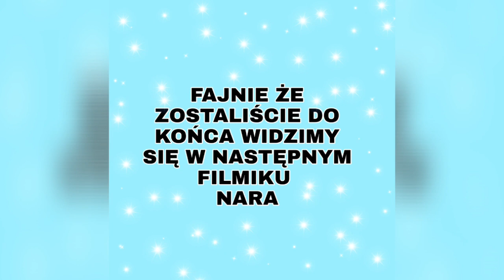LUDZIE SIĘ DZIWNIE NA MNIE PATRZYLI😏BIGGEST LEGO/ NAJWIĘKSZA WYSTAWA LEGO W POLSCE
The largest exhibition of Lego in Poland. We render a record in the Longo, Star Words Lego, Hor Potter Lego, Lego Frends and many more.😃🙋‍♀️ English subtitles
Największą wystawa Lego ,największe budowle Lego.